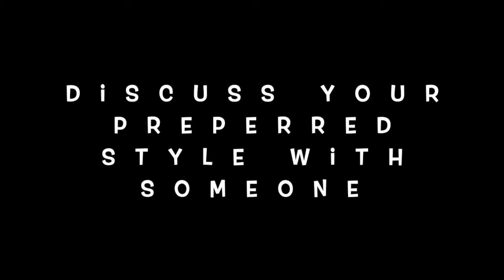Family Time - Luke 10:38-42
Winter - Mary and Martha - Session 12